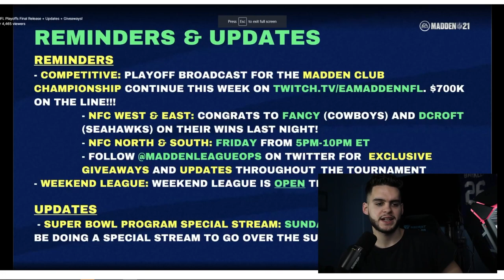SUPER BOWL PROMO REVEALED! LEAKED NEW MUT CURRENCY! 96 OVR MCCARDELL, AND MASTER WILSON! | MADDEN 21